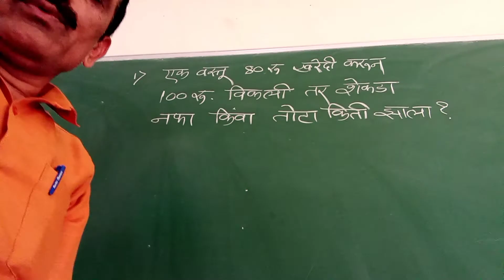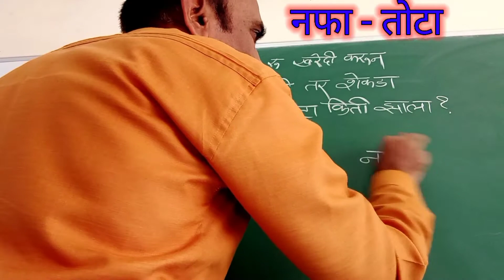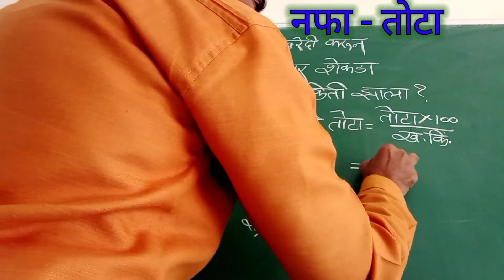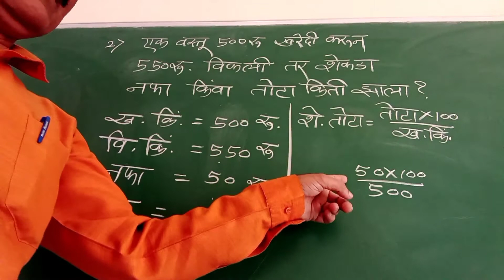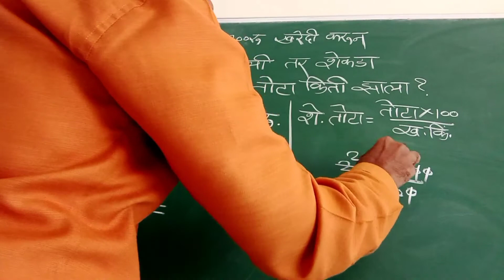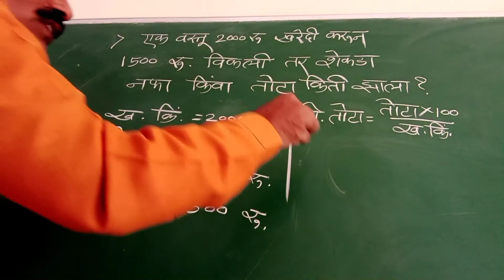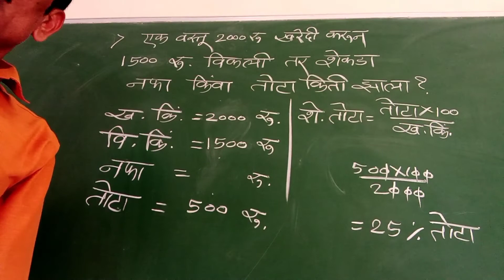नफा - तोटा | गणित | Profit and loss | part 1 | शेकडा नफा किंवा तोटा काढणे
अधिक सरावासाठी खालील लिंक सोडवा.